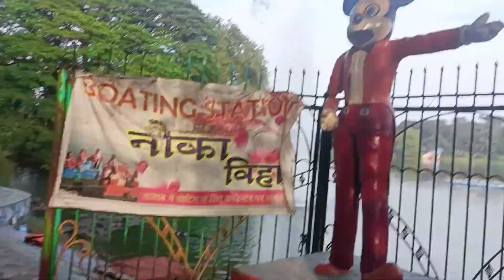पुल से गिरते गिरते बच गए||Jubilee park West Singhbhum In chaibasa||जुबली पार्क चाईबासा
es video me aap janenge jharkhand k west Singhbhum k Jubilee park ke bare me .
kitni firi par h
park Jane k liye kitna free h?
Timing kya h ?
Kab tak park khuli rahti h?
Kya family k sath ja sakte h ki ny?
picnic k liye kaisa h?
waha kya kya h? voting hoti h ya ny?
es tarah k sari information es video me milegi.
hit like.
 lots of♥️

Travel
vlogs
Vlog
Funny vlogs
Fun with friends
Friendship
Friend for ever
Traveling
Park
Jubilee park
New place
wandarful place
Jubilee park
my first Jubilee park vlogs
picnic spot with friends and family.
In my opinion, Jubilee park is very nice place.wondarful places and peace fully.
we can came with your family and friends.
this is very amazing and peace fully place.